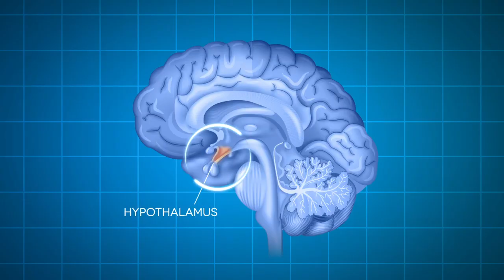Why Your Doctor Ignores Your Hypothalamus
In the past three decades as an Intuitive Integrative Nurse Practitioner, I’ve helped thousands of people achieve optimal health – physically, emotionally, and spiritually.

I focus on hormones because, frankly, it’s your hormones that control everything. Your moods, your memory, your motivation, your energy levels, your sleep cycles, and your sex drive. Your hormones control how you respond to stress, to other people, to the world around you.

If your hormones are out of balance – not only is your health affected, but your entire life is affected. And what I do differently is that I focus on the true master controller of all of your hormones – your hypothalamus.

Perhaps you haven’t heard of your hypothalamus? Well, that’s because even in medicine, doctors tend to ignore it.

Why?

Because first, it’s impossible to measure the hormones of the hypothalamus to check its function. And second, conventional medicine does not believe anything can be done medically to help your hypothalamus do a better job at controlling your hormones, your neurotransmitters, your immunity, in fact your entire biochemical communication network.

However, there are ways to look at bloodwork and symptoms to determine hypothalamic dysfunction and there are natural ways to help your hypothalamus heal.

Supporting your hypothalamus is really getting to the root of many of your health issues.

00:00 Why your doctor ignores your hypothalamus
01:37 Upstream medicine
01:50 Downstream medicine
02:03 Getting to the root of the issue
03:28 Supporting and healing your hypothalamus

To be optimally healthy, you need to appreciate that your hypothalamus controls so many vital aspects of your body. Especially if you have a chronic illness, hormonal imbalances, immune or metabolic disorders, your hypothalamus is probably part of the picture. If you're not supporting your hypothalamus, you'll need to use more medications, more hormone replacement therapy, and excessive supplementation.

The best way to support your hypothalamus is taking Genesis Gold®. One daily dose of this delicious green drink provides all the nutrients - amino acids, herbal extracts, whole plant foods and sea vegetation - your hypothalamus needs to get back into balance.

Your hypothalamus is the master controller of all of your vital systems, and with the proper support, it can get back into balance and function optimally, which will allow you to be able to decrease the amount of hormone supplementation you're taking, the amount of dietary supplementation you're taking, and even the amount of medications that you need to control your symptoms.

I really believe that the body can heal if given the right ingredients. Healing starts with supporting your hypothalamus.